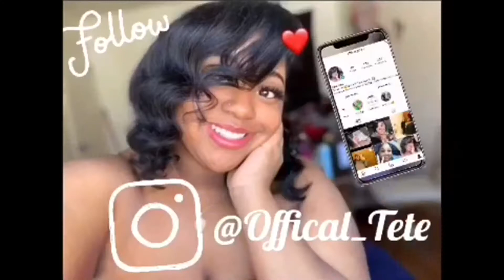SPICY Q&A 🌶(JUICY AF!!)*YOU ASKED I ANSWERED *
SNAP CHAT-trap-queentete